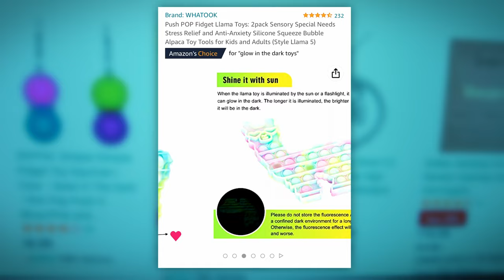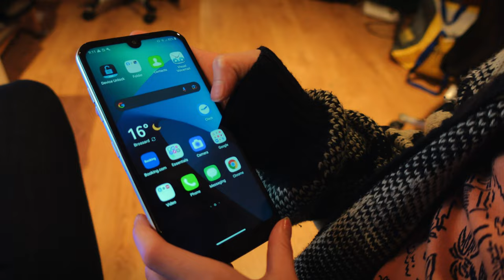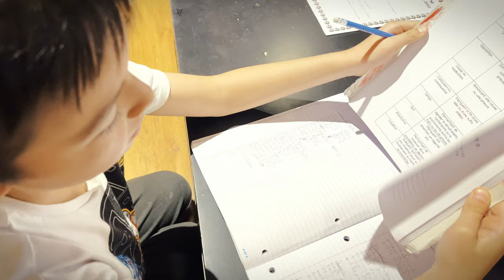UNEXPECTED present for her birthday.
This is Grace's Birthday and we got an unexpected present for her and our business. We are thrilled to share the big new with you. Enjoy!